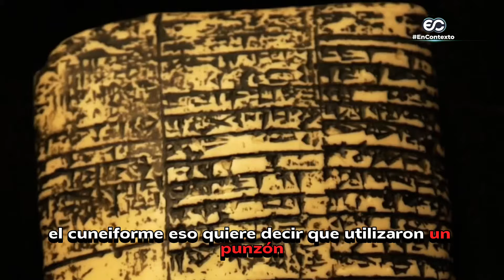Lo que debes saber de Mesopotamia, la cuna de la civilización moderna